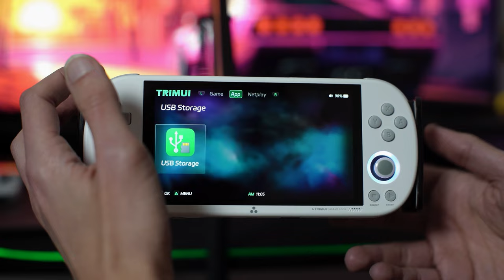Découverte de la Trimui Smart Pro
Salut les passionné(e)s 😎

Comme toujours vous pouvez accéder directement au chapitre qui vous intéresse grâce au timecode.

0:00 Générique.
0:05 Introduction.
0:35 Unboxing en speed.
0:50 Gros plan sur la console.
3:30 Ergonomie de la console.
4:19 Informations technique.
4:37 On allume la console.
4:53 Interface principale.
5:52 Let's play.
6:07 Game Boy.
6:53 Menu durant une partie.
7:29 Game Boy Advance.
8:36 Megadrive.
10:18 Super Nintendo.
11:30 Playstation.
12:32 Neo Geo.
13:18 Arcade ( mode Tate/verticale ).
14:21 Nintendo 64.
16:45 Dreamcast.
18:14 PSP
20:02 Conclusion et avis
21:34 Générique de fin

Un gros MERCI au sponsor Dock & Play qui nous a fourni le modèle que nous vous présentons ici :

Merci aux différents sponsors qui nous proposent régulièrement des produits dont nous vous parlons.

Nous  remercions Simon notre super Cameraman , voici le lien de son compte instagram :

Nous  remercions le musicien Duane Berry qui fournit de supers morceaux de musique pour nos vidéos, voici le lien de sa chaine YouTube :